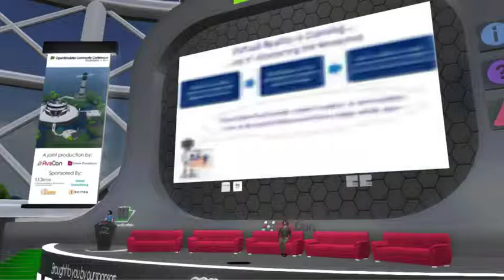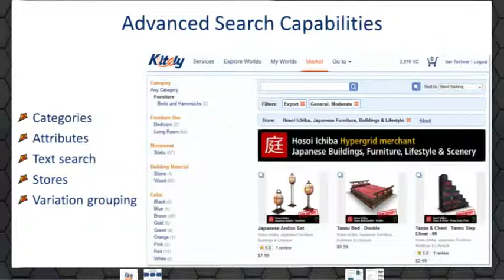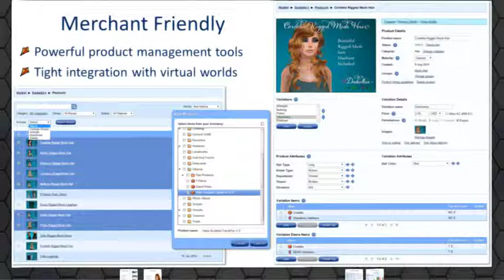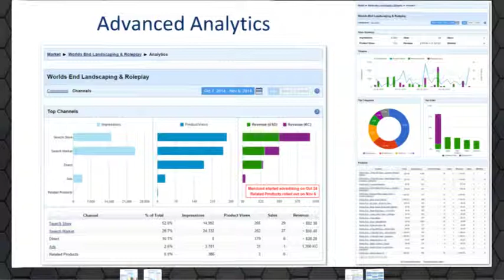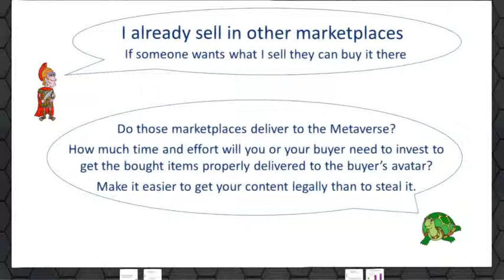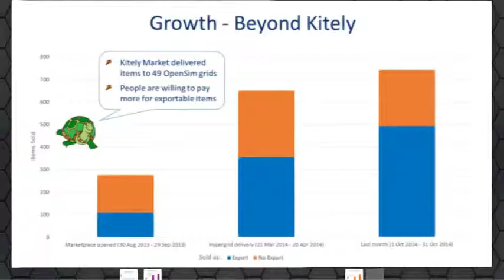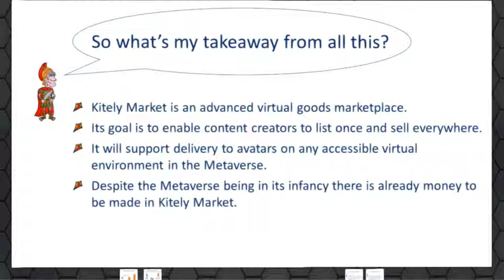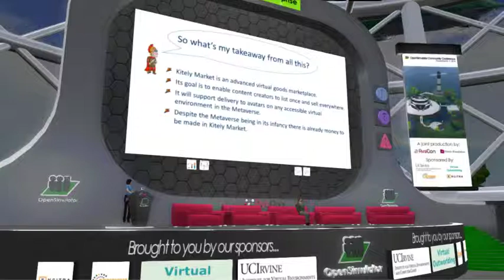OSCC14 - Kitely Market: The Metaverse Marketplace - One Year Later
Kitely Market: The Metaverse Marketplace - One Year Later

Kitely Market is an advanced, feature-rich virtual goods marketplace which delivers to all Hypergrid-enabled OpenSimulator grids as well as some closed grids. It creates a unified market that enables content creators and avatars from across the metaverse to transact using real money, without requiring content creators to maintain a duplicate presence on each grid. The presentation will begin with a quick overview of existing features followed by a short progress report and discussion of some of the lessons learned during Kitely Market's first year in business. The presentation will conclude with a Q&A session.

Ilan Tochner
CEO, Kitely
Ilan Tochner is the Co-Founder and CEO of Kitely, the biggest commercial provider of OpenSim regions and the creator of Kitely Market, the leading marketplace serving the Hypergrid metaverse. Ilan formerly held key positions in several startups, including CEO at IDChoice and Director of Infrastructure Development at OmniSky. Ilan has an MBA from Tel Aviv University and a B.Sc. in Computer Science from the Hebrew University of Jerusalem.

About the OpenSimulator Community Conference 2014: The OpenSimulator Community Conference is an annual conference that focuses on the developer and user community creating the OpenSimulator software Organized as a joint production by the Overte Foundation and AvaCon, Inc., the conference features two days of presentations, workshops, keynote sessions, and social events across diverse sectors of the OpenSimulator user base. The OpenSimulator Community Conference 2014 features four themed tracks and a Learning Lab